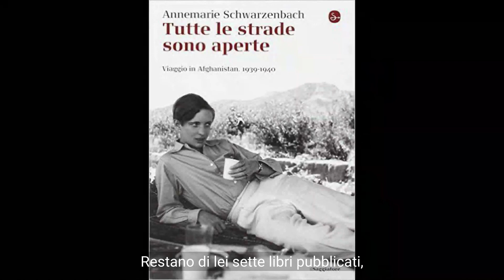Annemarie Schwarzenbach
Con un video realizzato dal Centro Federico Peirone di Torino per DFDF, ripercorriamo le avventure della giornalista, scrittrice e fotografa svizzera Annemarie Schwarzenbach che, insieme a Ella Maillart, partì nel 1939 per un viaggio da Ginevra a Kabul